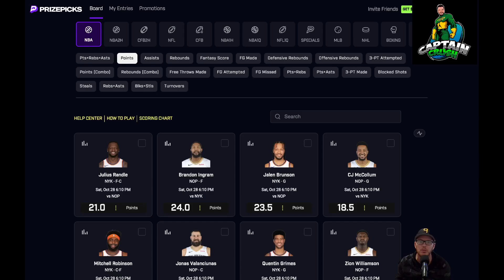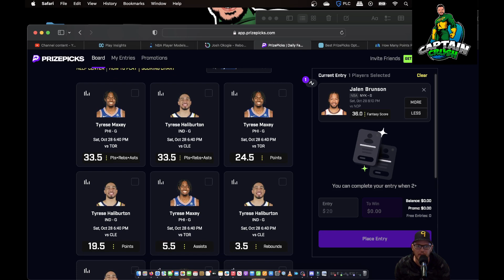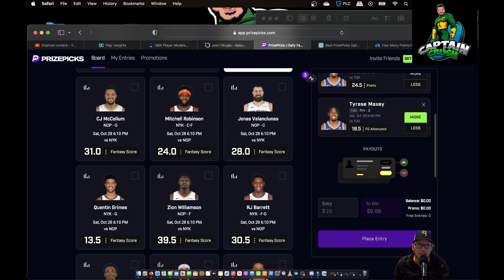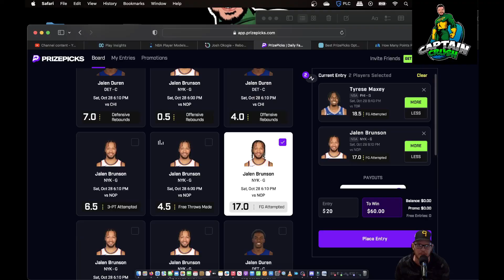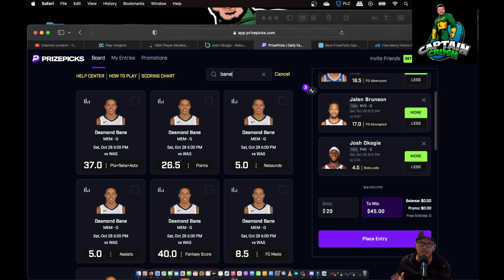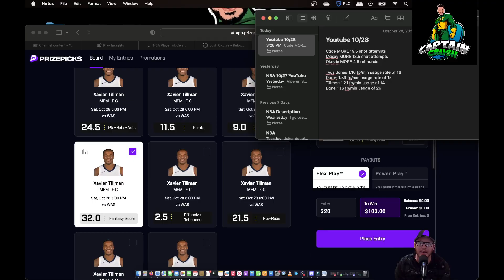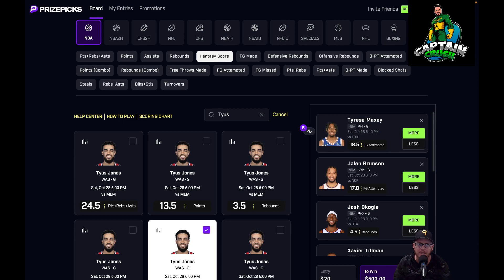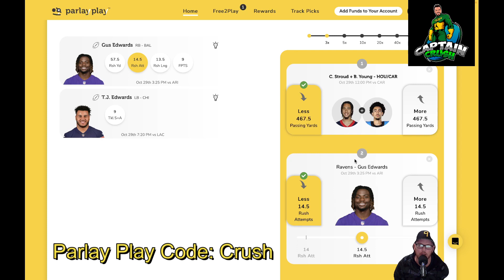PrizePicks NBA Player Props 10/28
I go over the NBA games in exhaustive detail, breaking down each prop that’s worth being in your slip.  I focus on fantasy scores, but also target some other props as well.  This is the first step of your new process, I go live every day and make adjustments, where we make a community slip, and I answer all your questions!